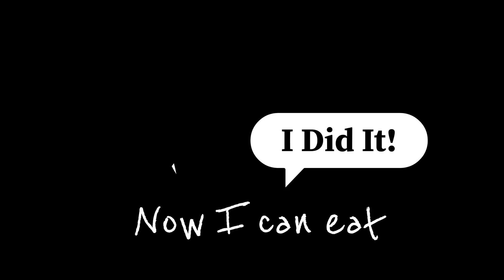Toddler Snack Challenge | Date with Mommy | First Vlog | Thunders Crib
My First Vlog featuring me, my mommy and my fave cake shop - mrsubecakes 😊

Happy Viewing!